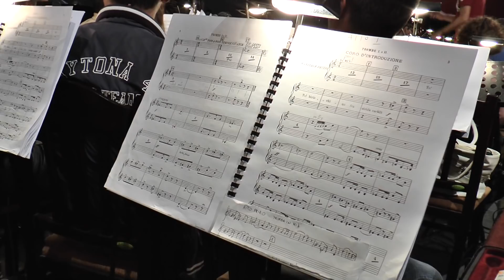Speciale Opera "Pagliacci" interviste INVA MULA